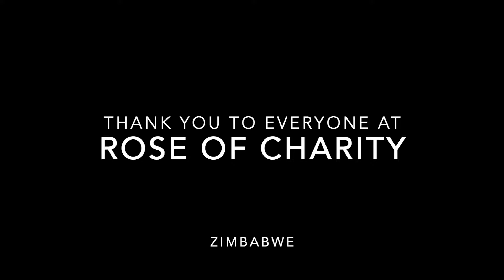Rose of Charity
Neda and I went to Visit Rose of Charity in Zimbabwe!